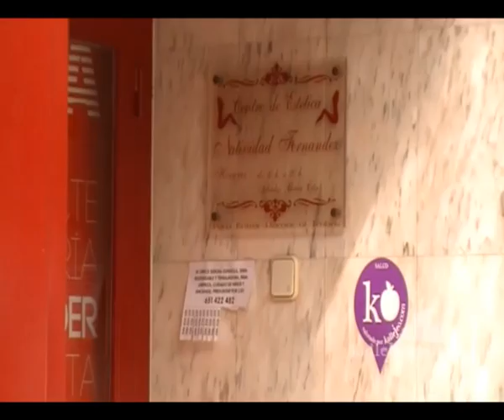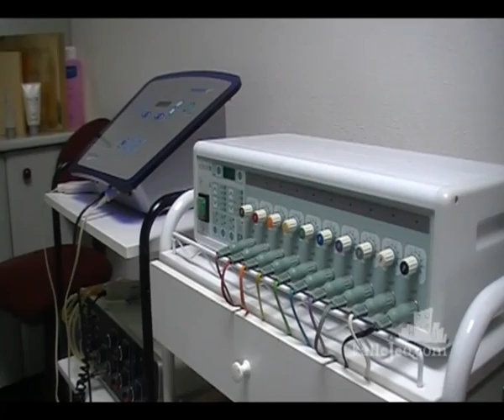Centro de estética Natividad Fernandez Azuqueca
Situado en la calle Torrelaguna número 12, el centro de estética Natividad Fernández lleva prestando sus servicios más de 17 años en el municipio azudense. Ofrecen gran variedad de tratamientos faciales y corporales, y tratamientos termales.